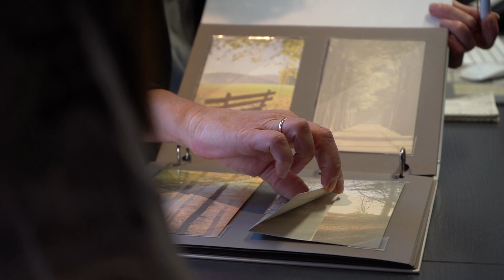Imagespot - Bestattungen Kievernagel